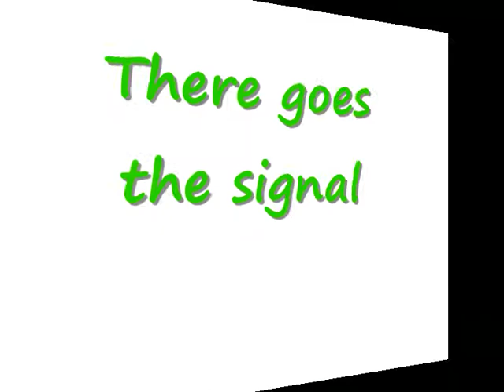Autumn steaming at the Watercress line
I made a Short Video of the line